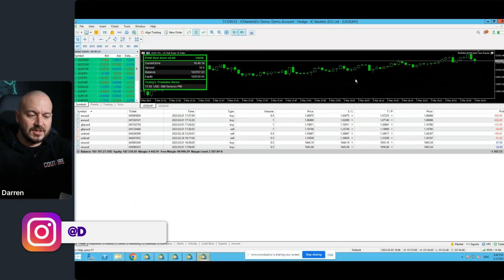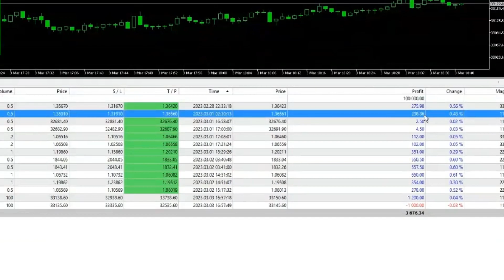MORE Ways to TRADE THE NEWS with POW RedAlert EA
Last month we updated the POW RedAlert EA as a result of people having issues with being slipped with certain brokers.

After taking on board the feedback, we added new entry criterias to the EA, giving you even more flexibility when it comes to trading the news.

In this video, I tell you even more ways to trade the news with POW RedAlert EA

Any advice or information on this channel is general advice only; It does not take into account your personal circumstances, please do not trade or invest based solely on this information. By Viewing any material or using the information uploaded to this channel you agree that this is general education material and you will not hold any person or entity responsible for loss or damages resulting from the content or general advice provided here by myself or POW Ltd.

Futures, options, and spot currency trading have large potential rewards, but also a large potential risk. You must be aware of the risks and be willing to accept them in order to invest in the futures and options markets. Do not trade with money you cannot afford to lose. This channel is neither a solicitation nor an offer to buy/sell financial products. No representation is being made that any account will or is likely to achieve profits or losses similar to those discussed in any material on this website. The past performance of any trading system or methodology is not necessarily indicative of future results.